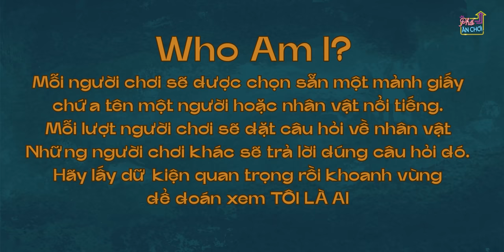Rủ hội chị em mất não chơi Who Am I: Lần cuối lên hình của Vân The First...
➥ Link Tiktok:
➥ Facebook fanpage :